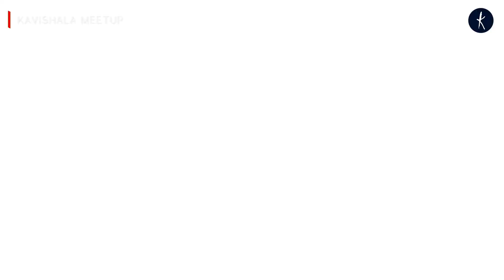Kavishala Meetup | वो जब चाय बनाये, तू थोड़ी अदरक मिलाया कर ! | Nishant Pandey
Kavishala Meetup Gurgaon | September 2023

Poetry By Nishant Pandey

'वो जब चाय बनाये,  तू थोड़ी अदरक मिलाया कर ! ...'

Kavishala: One-stop platform for literary minds!